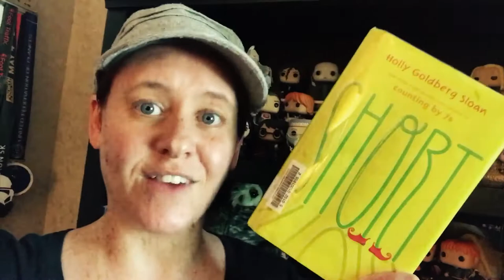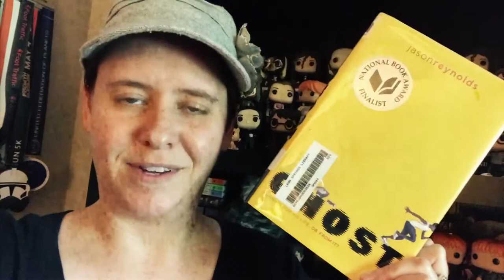SummerReading books 39 & 40!!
Short by Holly Goldberg Sloan and Ghost by Jason Reynolds